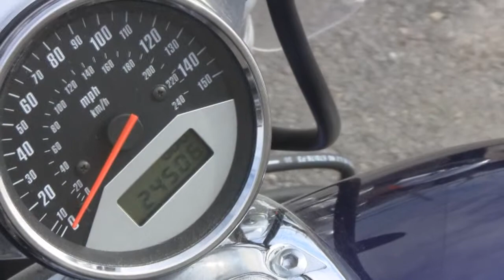RepoZoom.com 2002 Honda VTX1800C - Item #27267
Bid on this and other great items @ RepoZoom.com